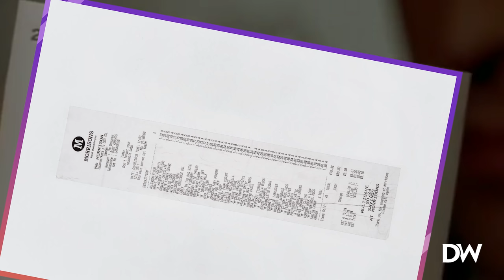This Newly ERECTED Statue Looks Like A …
The Embrace by Hank Willis Thomas was unveiled to the shock (horror?) of onlookers this weekend in Boston. The 10.5 Million dollar structure was supposed to represent a hug between Dr. King and his wife Coretta Scott King. However, the execution of the art was... bad.

Who thought THIS was the best way to honor MLK? Seriously, who!?